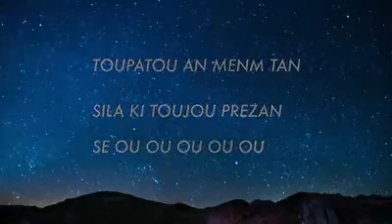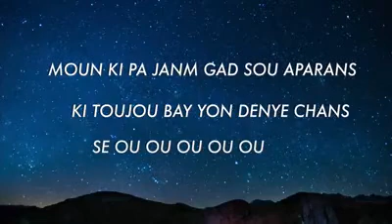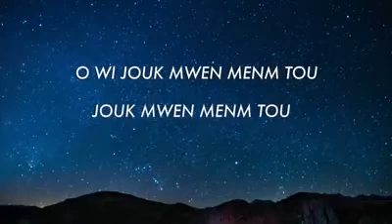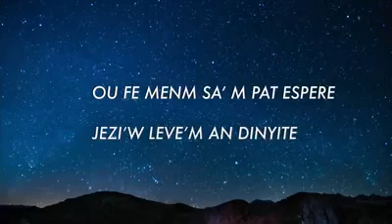Jouk mwen menm tou! De salil lirah